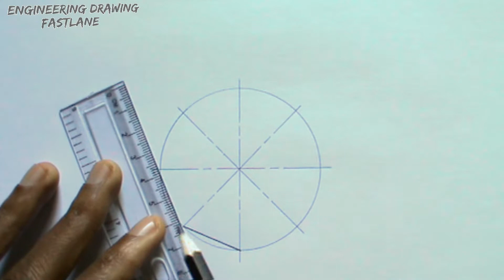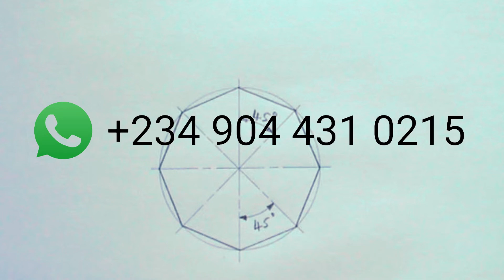HOW TO DRAW AN OCTAGON IF THE DISTANCE ACROSS CORNERS IS GIVEN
This video explains in a simple way how to draw a regular octagon if the distance across corners is given.
Instrument Used
Pencil
Ruler
Compass
Setsquare